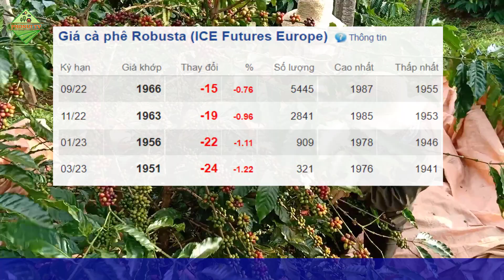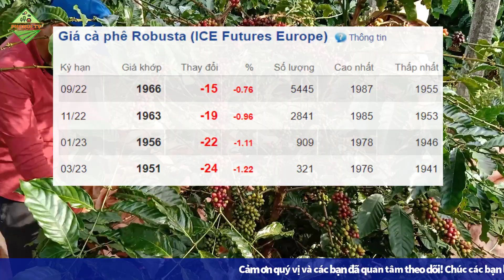Giá cà phê hôm nay ngày 12/7/2022|Giá cà phê điều chỉnh giảm nhẹ trong nước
© Copyright by PhoNui TV ☞ Do not Reup